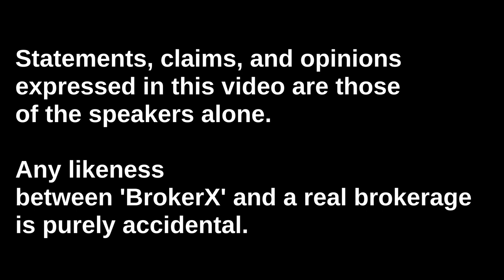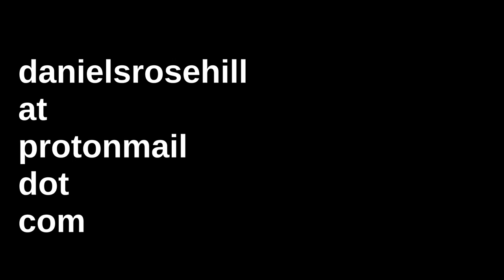Israeli Forex Fraud Scam Victim Tells His Story (Interview)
A couple of years ago, Times of Israel investigative reporter Simona Weinglass lifted the lid on a murky underworld of white collar crime, much of which was sheltered in Israel.

'The Wolves of Tel Aviv' prompted a badly needed wave of legislative reform in Israel and the closing down of much of this seedy industry. Unfortunately, the legislation did not succeed in closing down all the scams.

Tel Aviv continues to play home to fraudulent forex operators who take advantage of the difficulties of prosecuting cross border internet crime and use an elaborate series of shell companies - many based in legislative havens - in order to defraud victims abroad.

Jean-Bon (not his real name) is a French speaking victim of a forex scam based in Paris, France who agreed to share his story to raise awareness of the methods and tactics that the fraudsters used to scam his family out of hard earned cash.

Statements, claims, and opinions expressed in this video are those of the speakers lone. Any likeness between 'BrokerX' and a real brokerage is purely accidental.